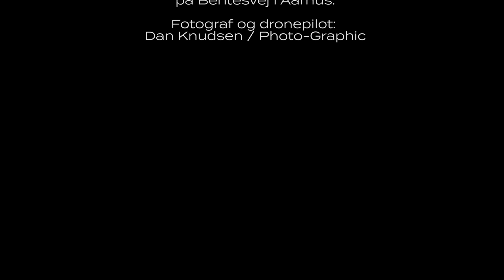OPS Gellerup Nord 02 17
OPS Gellerup Nord bliver hjemsted for 950 kommunale arbejdspladser, og skal fungere som et samlingspunkt for bydelens borgere. Her bliver iværksættermiljø, nærpolitistation, kafferisteri, café og restaurant. Byggeriet er på ialt 40.000 m2, heraf 23.000 m2 kontormiljø og 17.000 m2 kælder med P-kælder.
Bygherren er Aarhus kommune, og leveres i totalentreprise af
A. Enggaard A/S
Her ses en video af byggeriet, da vi var på besøg i Februar 2017.

Video: Photo-Graphic (tidligere 71 Media)